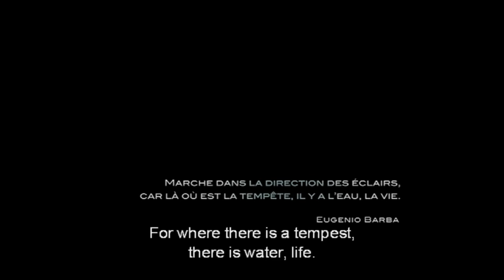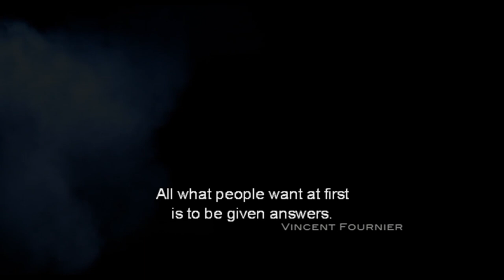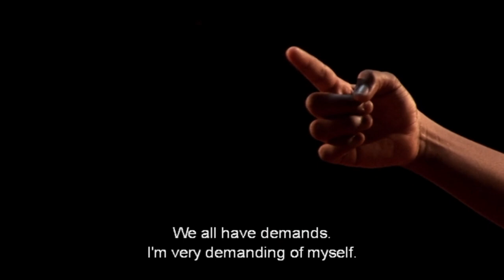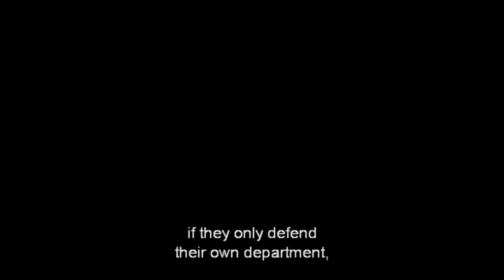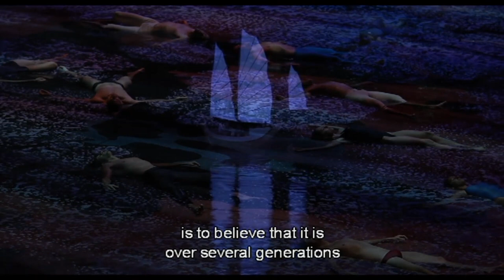Black Box The Film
BLACK BOX, the film revealing Franco Dragone’s creative mind at work during the making of ‘The House of Dancing Water’

directed by Lucas Dragone and Vincent Fournier